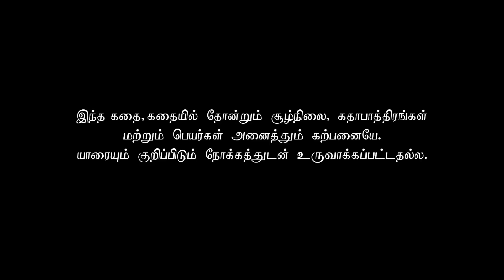Azhagu - Tamil Serial | அழகு | Episode 164 | Sun TV Serials | 04 June 2018 | Revathy | Vision Time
Azhagu Tamil Serial latest Full Episode 164 Telecasted on 04 June 2018 in Sun TV. Azhagu Serial ft. Revathy, Thalaivasal Vijay, Shruthi Raj and Mithra Kurian in lead roles. Azhagu serail Produced by Vision Time, Directed by ON Rathnam, Story by Muthu Selvan, Dialogues by Maruthu Shankar. Azhagu Tamil Serial also stars Aishwarya, Vasu Vikram, Rajyalakshmi, Poovilangu Mohan,  Naresh Eswar and B Kannan among others.

Azhagu serial deals with the nuances of love between a husband (Thalaivasal Vijay) and wife (Revathi), even though they have been married for decades, and have successful and very strong individual personas.